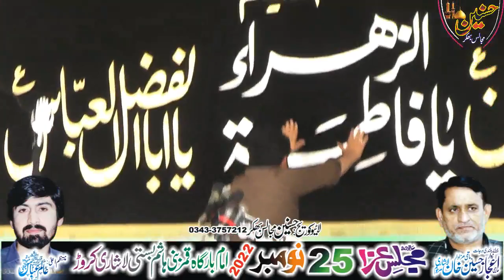Zakir Murtaza Ashiq Shah Majlis Aza 25 November 2022 Basti Lashari Karor